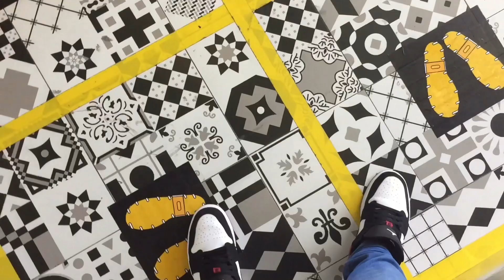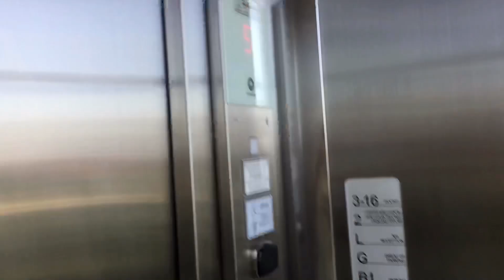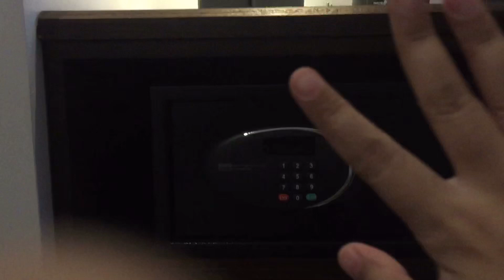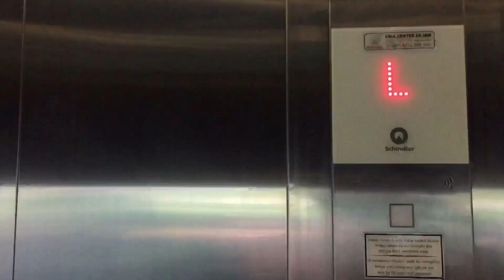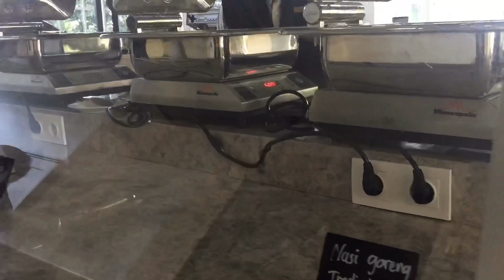PINDAH TIDUR BUAT MALAM KE 2 DI KAMPI HOTEL SURABAYA !!! (REVIEW)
Review Hotel Kampi Surabaya,
Staycation tipis-tipis dimasa Pandemi covid-19.

Terima Kasih.